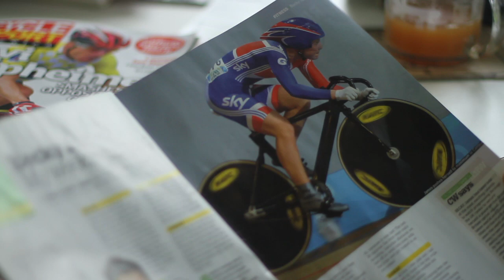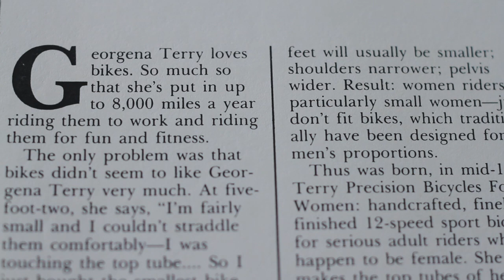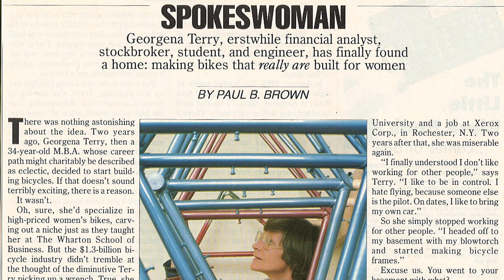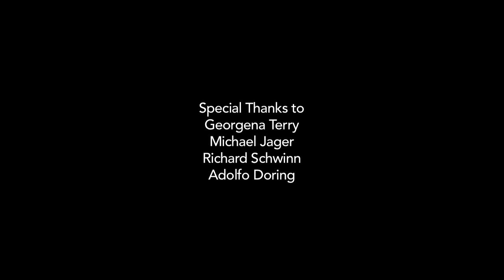Georgena Terry: The Movie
A profile of Georgena Terry, founder of Terry Precision Bicycles for Women and designer of custom, hand built steel bicycles for women. Thanks to Amanda Zackem for filming this neat piece and letting me share it!